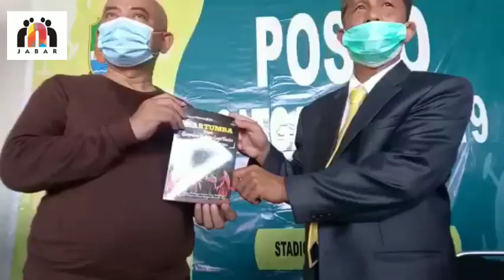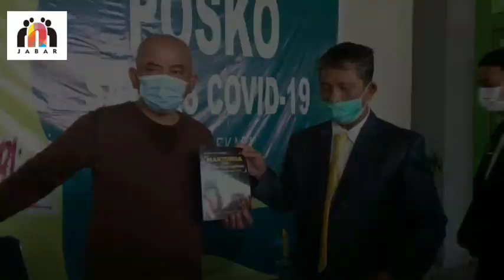HKI Bertemu Rahmat Effendi Kagum Toleransi Antar Ummat di Kota Bekasi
Ephorus Huria Kristen Indonesia (HKI) bertemua Wali Kota Bekasi Rahmat Effendi di Gate 10 GOR Patriot Chandrabaga membicarakan soal toleransi antar ummat beragama.